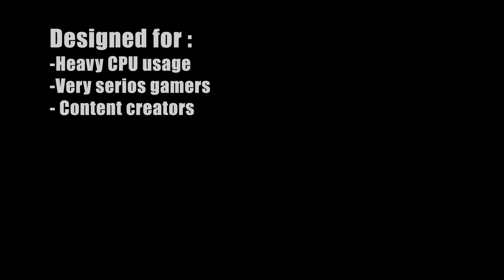Intel i3 vs i5 vs i7 vs i9 ! Explained !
In this video I will talk about the intel series of processors and you will get to know the usage of each processor.  Watch the video till the end and then you would be able to choose the best processor for yourself.